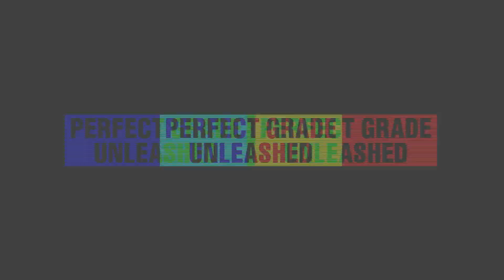S.H.Figuarts TECTOR GEAR ZERO | Ultra Galaxy Fight: The Destined Crossroad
S.H.Figuarts TECTOR GEAR ZERO
Ultra Galaxy Fight: The Destined Crossroad

Tector Gear Zero from the movie, “Mega Monster Battle: Ultra Galaxy Legend,”
and the series, “Ultra Galaxy Fight: The Destined Crossroad”
is now available from S.H.Figuarts.

The 3D figure modeling by Tsuburaya Production
Molding Department, LSS,

with proportions and modeling that depict
the character as seen in the series.

Made of　PVC / ABS.
Stands at　approx 150mm in height.

The main body comes with a set of parts so you can reproduce Ultraman Zero.

By switching the parts, you can reproduce Tector Gear Zero
or Ultraman Zero in his usual state.

Mini-figure of Pigmon is also included.

S.H.Figuarts
TECTOR GEAR ZERO

Size:　approx 150mm in height

Price: JPY ¥7,500 (tax included)

Set Contents:
Main Body
Exchangeable Left Hand × 4 Types,
Exchangeable Right Hand × 7 Types
Exchangeable Color Timer (Red)
Set Of Parts To Reproduce Ultraman Zero
Pigmon Mini-Figure

Source: tamashii-jp